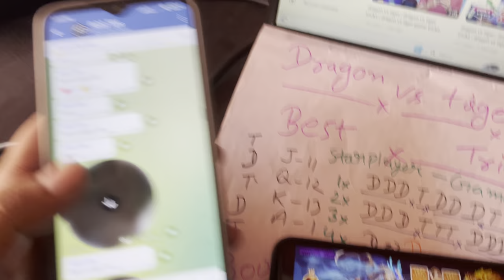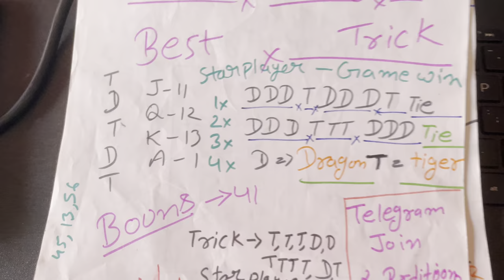dragon vs tiger | dragon vs tiger tricks | dragon vs tiger game tricks | dragon vs tiger tricks new